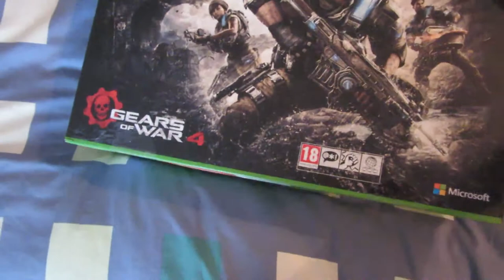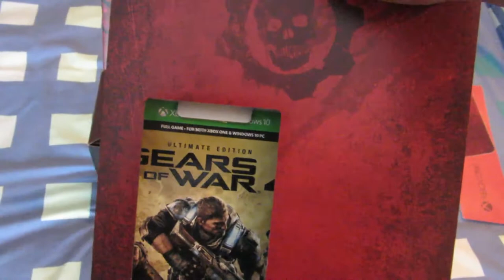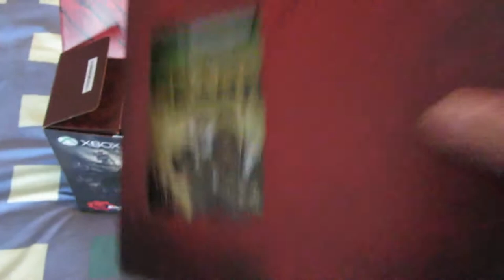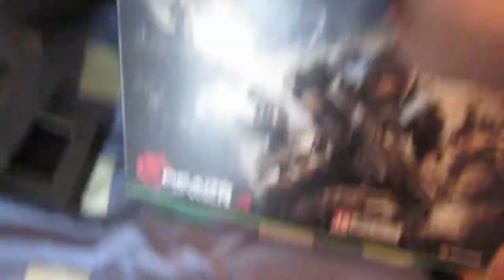Võtame karbist välja - Gears of War 4 Xbox One S 2TB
Võtame karbist välja Gears of War 4 Xbox One S 2TB komplekti.

Gears of War 4 Xbox One S 2TB komplekt sisaldab:
- Gears of War 4 Limited Edition 2TB console
- Limited Edition Crimson Omen controller
- Gears of War 4: Ultimate Edition Bundle
- Gears of War 4 Season Pass
- Exclusive in-game items
- 14-day Xbox Live Gold Trial